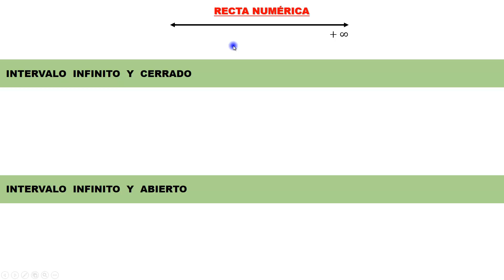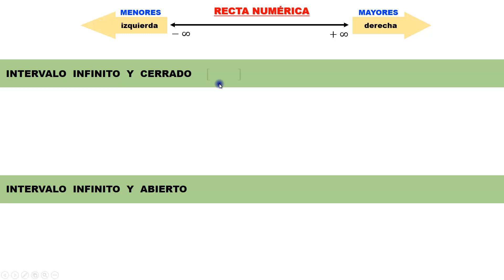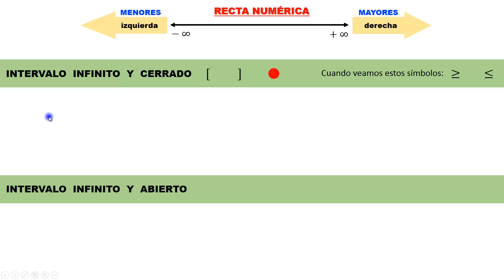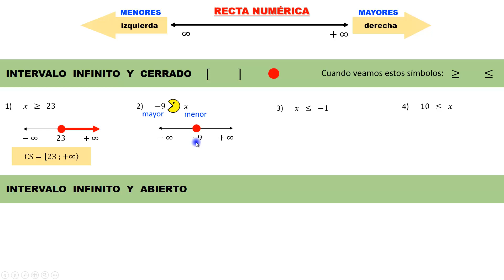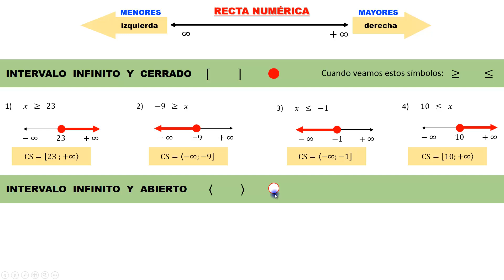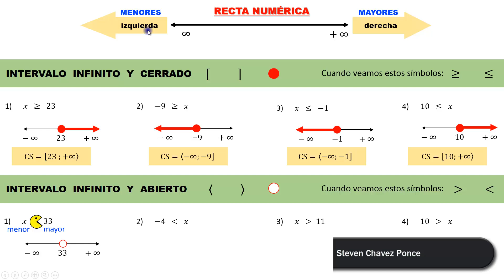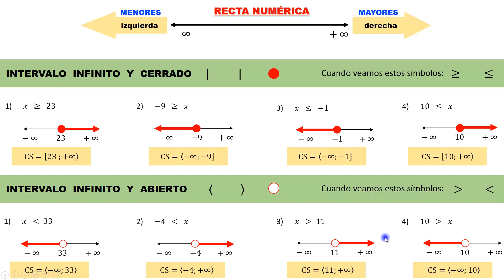INTERVALOS INFINITOS | infinito y cerrado | infinito y abierto | De desigualdad a intervalo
Intervalos infinitos
intervalos infinitos por la izquierda y cerrado por la derecha
intervalos infinitos por la derecha y cerrado por la izquierda
intervalos infinitos por la izquierda y abierto por la derecha
intervalos infinitos por la derecha y abierto por la izquierda
de desigualdad a intervalo